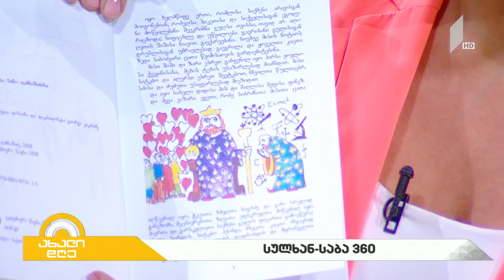ახალიდღე სულხან-საბა ორბელიანის იუბილესთან დაკავშირებით, „სიბრძნე-სიცრუისა" გამოიცემა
სტუმრები: ნინო ღამბაშიძე - პედაგოგი, ილუსტრატორი; გივი ღამბაშიძე - არქეოლოგი.